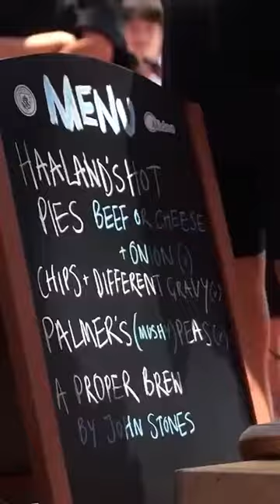A memorable 202324 pre-season tour in Japan and South Korea for Erling Haaland 🇯🇵🇰🇷💙